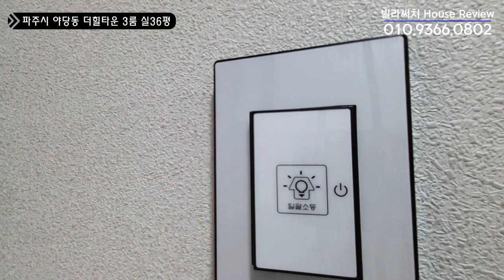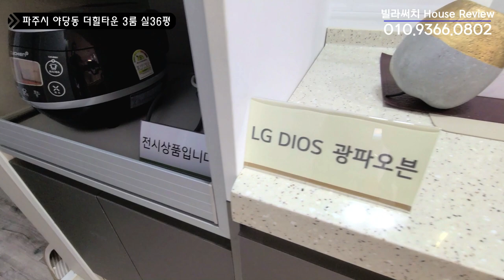[파주신축빌라]여유롭고 넓은 46평형 3룸 고급인테리어가 돋보이는 야당동신축빌라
🏡 야당역,탄현역과 제2자유로 진입이 용이해 각광받는 야당동빌라

✅영상매물
✔️위치: 파주시 야당동
✔️빌라명: 더힐타운
✔️실평수: 36평
✔️영상타입: 3룸
✔️영상구조: 방3개 화장실2개 다용도실1개
✔️교통망: 야당역-탄현역 도보이용(더블역세권) , 제2자유로 초인접, 서울, 일산 버스노선 다수
✔️주변환경: 초중고 학군인접,이마트,홈플러스,롯데마트,